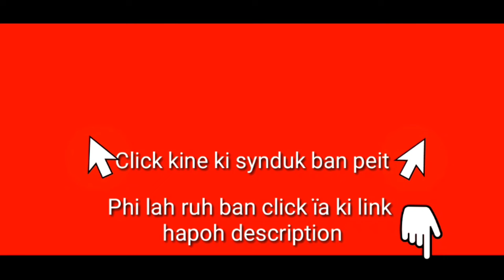Wat ju ong Sir ïa ki MLA, MP jong ka VPP hynrei shu ong beit Bah; Kyntu u Bah Ardent ïa ki paitbah